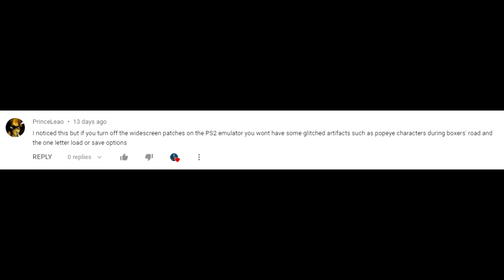THE YAMCHA OF BOXING - Hajime No Ippo 2 Victorious Road Aoki Part 1